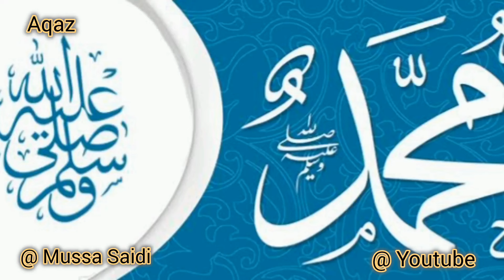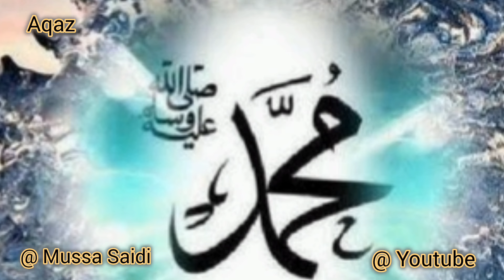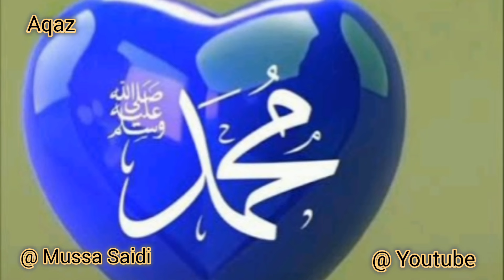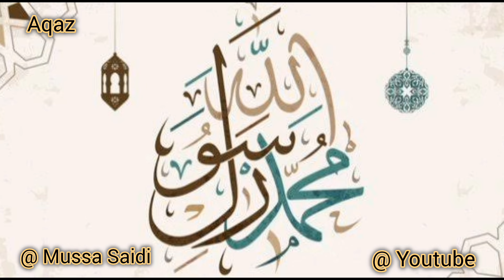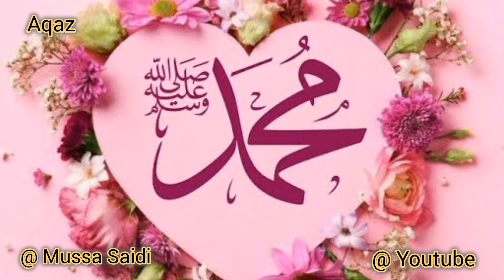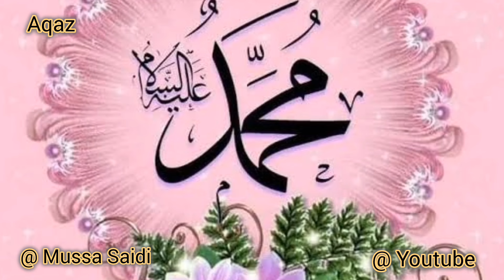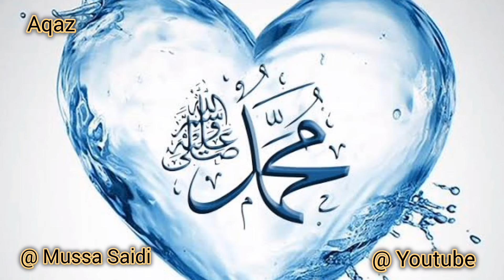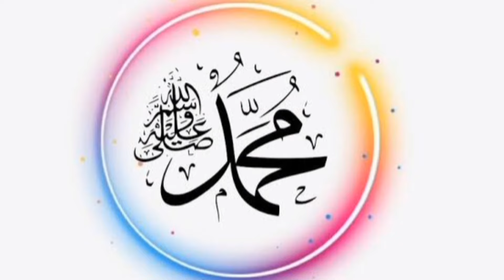Aqaz [ Al madrasatul Qadiria ] Qaswida - Yannabii Salaam Alaika